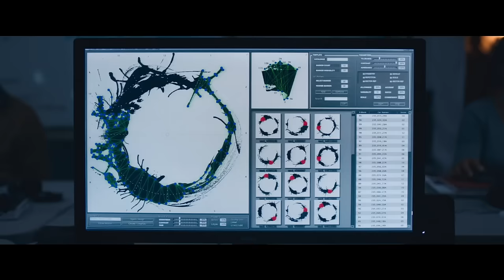Arrival - Trailer Ufficiale Italiano | HD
Un film di Denis Villeneuve
Con Amy Adams, Jeremy Renner, Forest Whitaker e Michael Stuhlbarg.

Quando un misterioso oggetto proveniente dallo spazio atterra  sul nostro pianeta, per le susseguenti investigazioni viene formata una squadra di élite, capitanata dall’esperta linguista Louise Banks (Amy Adams). Mentre l’umanità vacilla sull’orlo di una Guerra globale, Banks e il suo gruppo affronta una corsa contro il tempo in cerca di risposte – e per trovarle, farà una scelta che metterà a repentaglio la sua vita e, forse, anche quella del resto della razza umana.

IN CONCORSO ALLA 73^ MOSTRA DEL CINEMA DI VENEZIA.